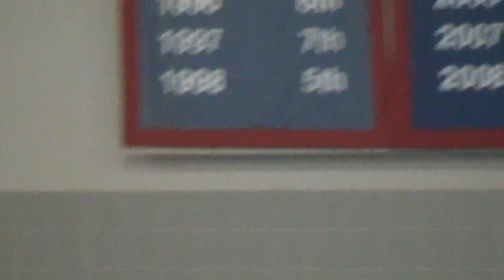Wheaton Lyons swim meet- Tuesday January 12, 2016 (Part 6)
This is part six of the Wheaton Lyons swim meet held today at Wheaton College